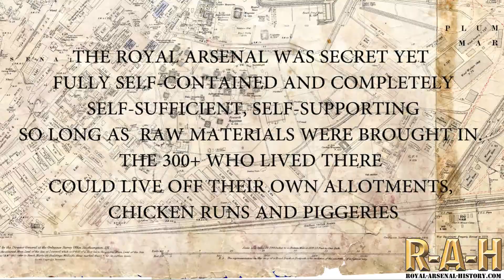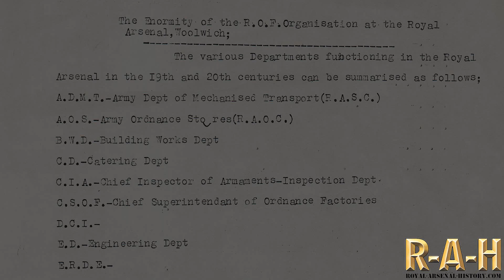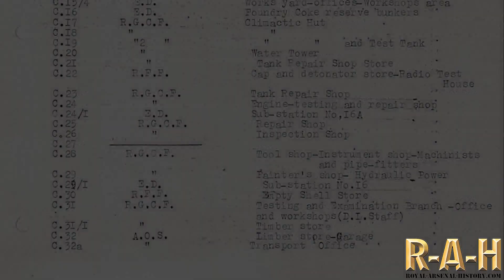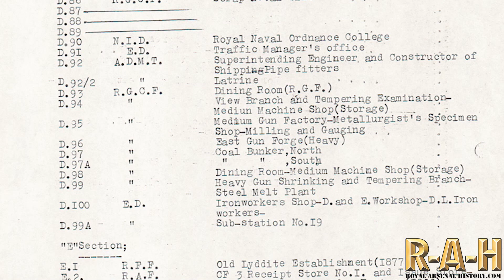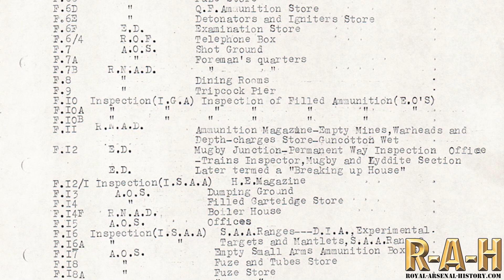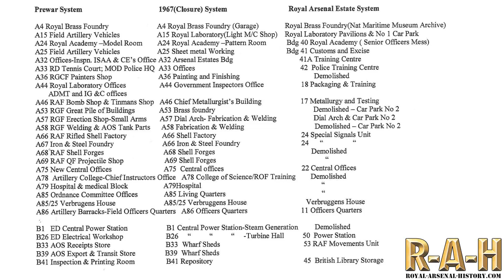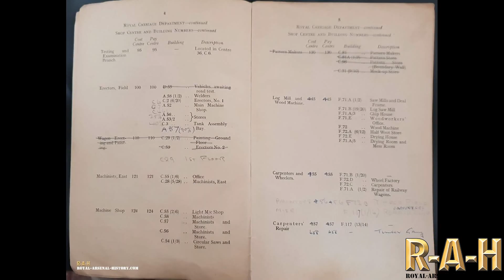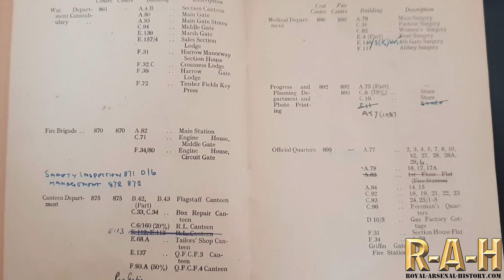1918 The Royal Arsenal Woolwich secret map. A zoomed-in view of building numbers and descriptions...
There is a function ‘playback speed’ on the YouTube settings to slow down or speed up this video and can be paused at any time.

Please mute for concentration, background music is there for casual watchers also.

00:00 WW1 Map intro and brief fact history
01:40 Zoomed in WW1 Map slow sweep (HD 1080p)
09:30 Building number, references and descriptions
20:34 1930s - 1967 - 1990s Building number, references and descriptions
22:20 1948 post WW2 Building number, references and descriptions
A rare copy of the Royal Arsenal Woolwich WW1 1918 map and index with building descriptions from WW1, WW2 and into the 1960s.

The original WW1 map can also be viewed by clicking the link here:

This video is best viewed in 1080p in the youtube quality video setting cog.

For family history research and local history. Plumstead Marshes is today called Thamesmead.

Note: The map on the left half of the map does not include railway lines.

For family research, rare footage, rare photos and documents can be found here on RAH Managed social media groups and websites:

- 2500+ members can help you with research and photos